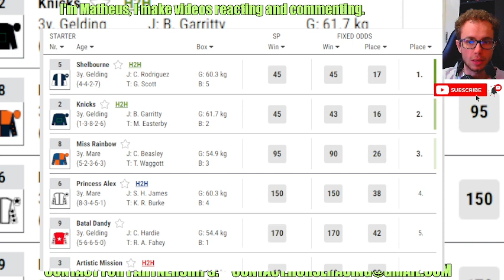Shelbourne wins at Catterick Apr, 03 2024 Horse Racing RESULTS Bet